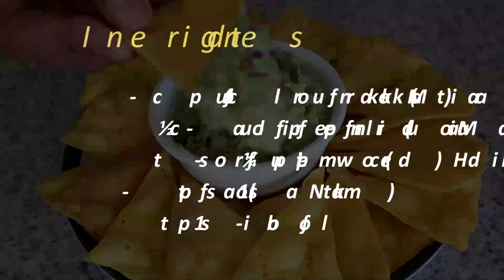Nacho Chips Recipe |नाचो चिप्स |Homemade Nachos | Corn Tortilla Chips| Easy Homemade Tortilla Chips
Nacho chips, also known as tortilla chips, are a popular snack made from corn tortillas. They are commonly served alongside dips or used as a base for nachos.
Ingredients:
1 cup of corn flour
½ cup of plain refined flour
¼ tsp of turmeric powder
1 tsp of salt
1 tbsp of oil
Warm water

My Gear